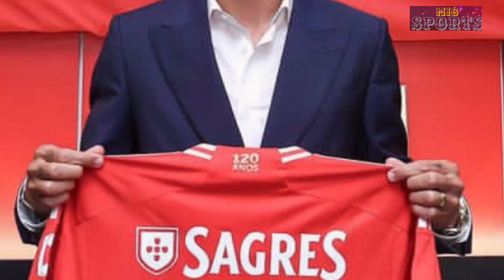PYNLIEM KA CLUB BA IASOH THYMMAI U DI MARIA IAKA KYNHUN U RONALDO BAD SDANG KA FIFA W WORLD CUP 2023